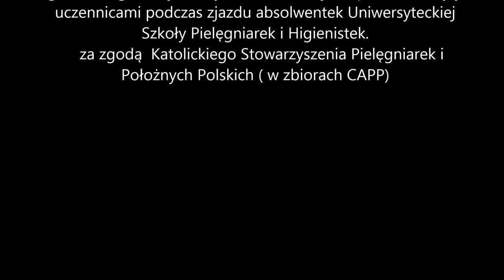Hanna Chrzanowska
Nagranie głosu Sługi Bożej Hanny Chrzanowskiej ze spotkania z byłymi uczennicami podczas zjazdu absolwentek Uniwersyteckiej Szkoły Pielęgniarek i Higienistek.
Nagranie udostępnione  za zgodą  Katolickiego Stowarzyszenia Pielęgniarek i Położnych Polskich ( w zbiorach CAPP)